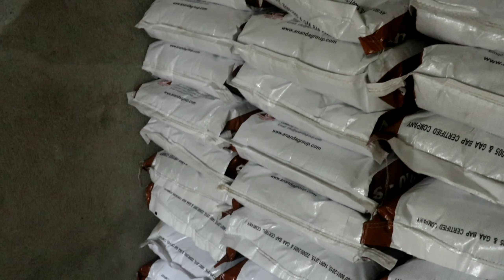Hybrid Magur Fish Farming ||মাগুর মাছের চাষের পদ্ধতি||मछली पालन